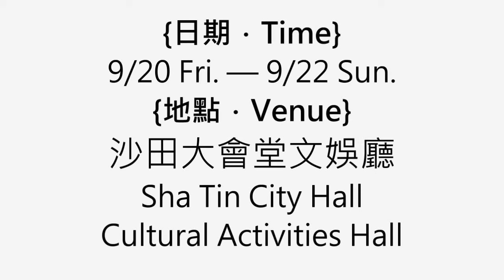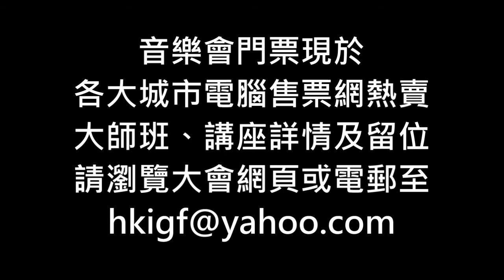香港國際結他節2013﹣香港演藝學院校長Prof.Adrian Walter導賞介紹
香港演藝學院校長Prof.Adrian Walter為香港國際結他節2013於9月21日7點至7點30分主講19世紀音樂會導賞講座！

華道賢教授AM於澳洲從事音樂教育工作超過30年，身兼音樂教育家、指揮家及獨奏家的他，致力將音樂教育推廣至社區各階層。

華教授畢業於澳洲阿德雷德大學音樂學校（Adelaide University's Elder Conservatorium of Music），此後曾於查爾斯．達爾文大學（Charles Darwin University）任職，期間創辦了著名的達爾文結他節（Darwin International Guitar Festival），並擔任藝術總監。此國際性活動14年來匯聚各地的頂尖古典結他演奏家於澳洲偏遠的最北部地區，演繹多首澳洲新晉作曲家之作品，亦為當地一眾出色的古典音樂家提供發展平台。

華教授自2008年起任澳洲國立大學（Australian National University）音樂學院院長，該校一直為澳洲排名第一的學府。在任期間，他與多間國際知名的音樂高等學府建立緊密的夥伴關係；此外，大學配備尖端的創新視聽設施，讓音樂學院的學生可透過系統向澳洲及世界各地播送大學舉行的音樂會及大師班。

除此之外，華教授是復古風格派的結他演奏家，演出足跡遍及世界各地，並曾在北京中央音樂學院及克拉科夫音樂學院主持大師班及授課。

華教授於2009年獲澳洲政府頒授Member of the Order of Australia (AM)，以表揚他在藝術方面的成就，尤其是他在達爾文結他節中在古典結他及作曲方面的貢獻，以及對音樂教育與新晉音樂家的支持。

Professor Adrian Walter AM has had a distinguished career in Australian music education for over 30 years. He has served as a music educator, conductor, soloist and has been a life-long advocate of the importance of community engagement through music education.

A graduate of Adelaide University's Elder Conservatorium of Music, Adrian began his career in tertiary music education at the Charles Darwin University, where he was the founder and artistic director of the world-renowned Darwin International Guitar Festival. Over fourteen years, the Festival attracted the world¡¦s leading classical guitarists to Australia's remote Top End, commissioned numerous new works from leading Australian and emerging composers, and helped launch the careers of some of Australia's most outstanding classical musicians.

Adrian has held several senior managerial positions in the tertiary music education sector. As Head of the School of Creative Arts and Humanities at Charles Darwin University, he developed both academic and vocationally oriented programs that balanced the requirements of elite music education with local cultural enrichment. He established successful youth music programmes, the Darwin Chamber Orchestra and was a passionate supporter of Australian Indigenous music making. As a senior manager in his role as the Dean of the Faculty of Law, Business and Arts at Charles Darwin University, Adrian oversaw major developments in a broad range of discipline areas including the Creative and Performing Arts.

Since 2008 Adrian has been Professor of Music, and Head of the School of Music at the Australian National University, consistently ranked as Australia's number one university. In this position, Adrian established educational partnerships with world-class international tertiary music institutions. Using innovative, cutting-edge audio-visual conferencing facilities, ANU School of Music staff and students now showcase their talents throughout Australia and the world, via live-streaming concerts and master classes.

As a proponent of Historically Informed Performance, Adrian has performed as a soloist throughout the world on original early 19th C guitars. He has worked internationally presenting masterclasses and as artist in residence at such institutions as the Central Conservatorium of Music in Beijing and the Conservatorium of Music in Krakow.

Adrian's distinguished contributions to Australia's cultural landscape were recognised in 2009 when he was invested as a Member of the Order of Australia, for "service to the arts, particularly in the area of classical guitar performance and musical composition through the Darwin International Guitar Festival, to music education, and as a supporter of emerging performers."